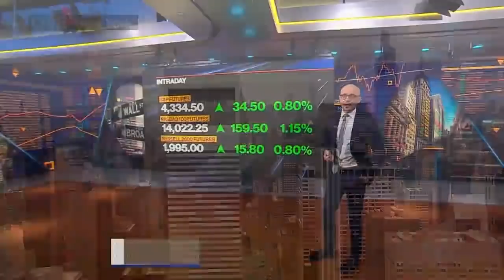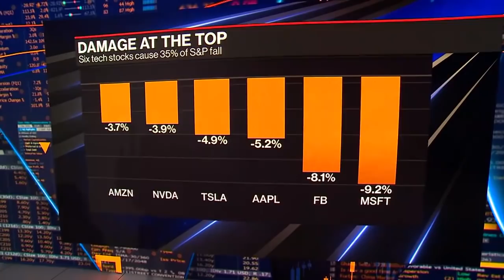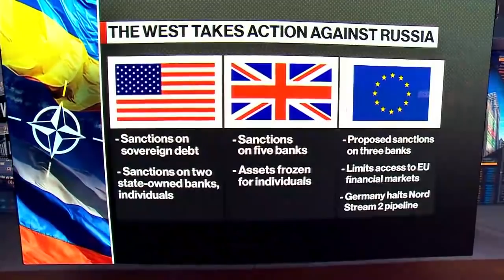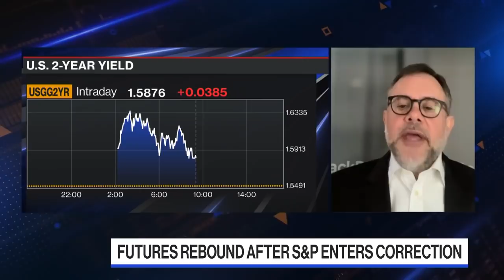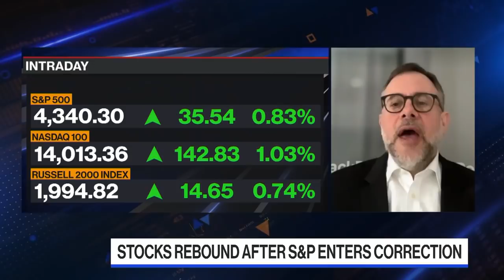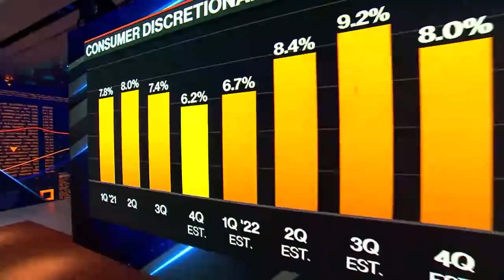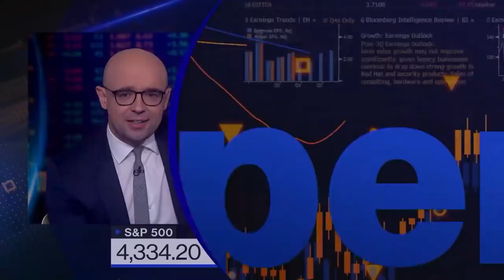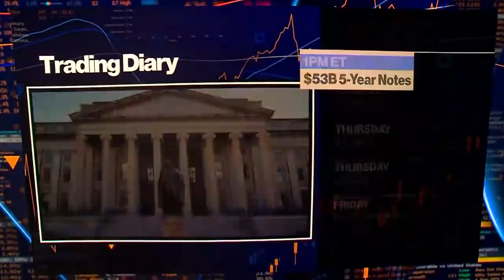'Bloomberg The Open' Full Show (02/23/2022)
Jonathan Ferro highlights the market-moving news you need to know heading into the opening bell on Wall Street. Stocks remaining volatile amid rising geopolitical tensions with Ukraine saying that several government and bank websites have been subject to a cyberattack. Pimco’s Erin Browne, BlackRock’s Tony DeSpirito and JPMorgan’s Clinton Warren reveal the emerging opportunities amid the selloff and debate the key market drivers still ahead.